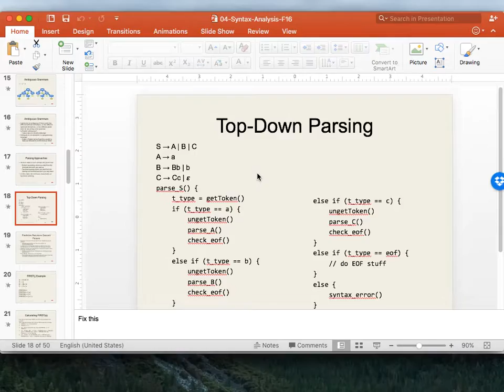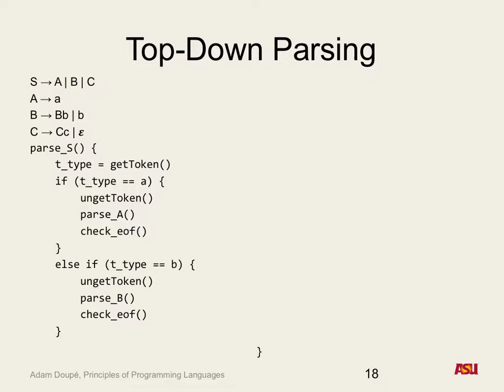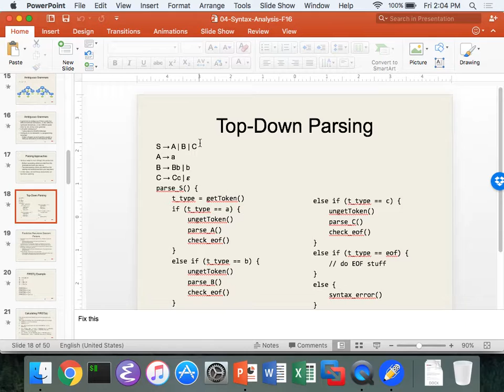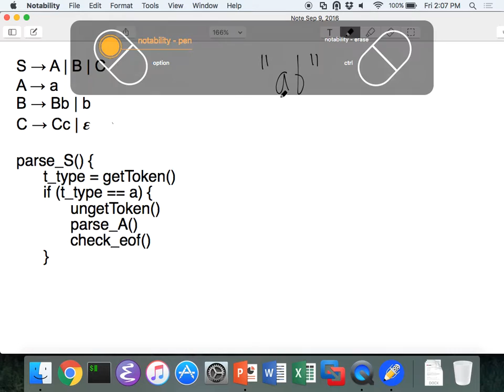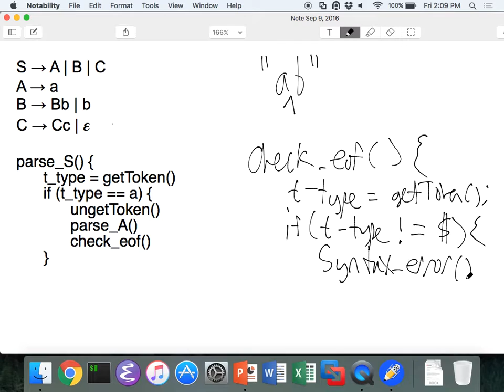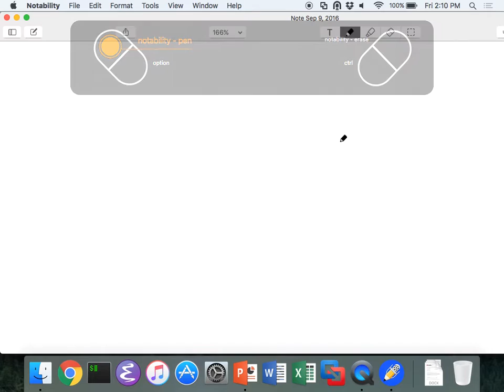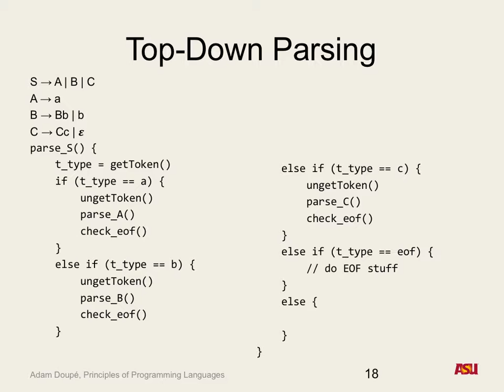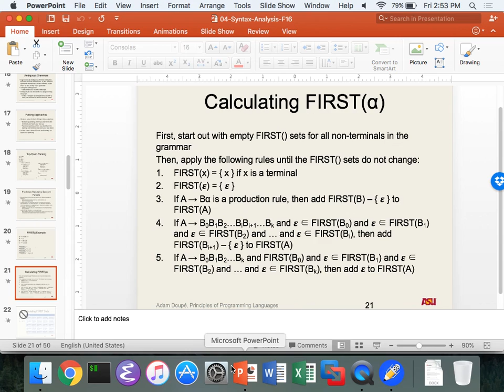CSE 340 F16: 9-9-16 "Syntax Analysis Pt. 3"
Recorded lecture for CSE 340 F16 on 9/9/16. We discussed context-free grammars, parsing, and intuition behind calculating FIRST sets.